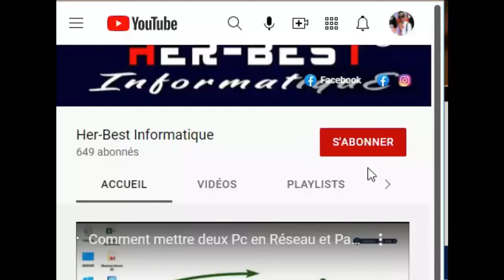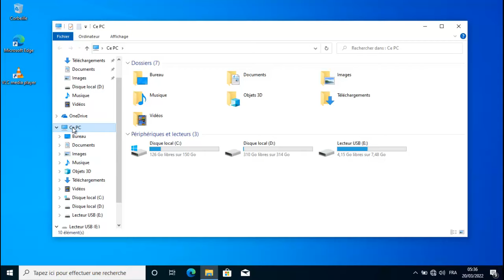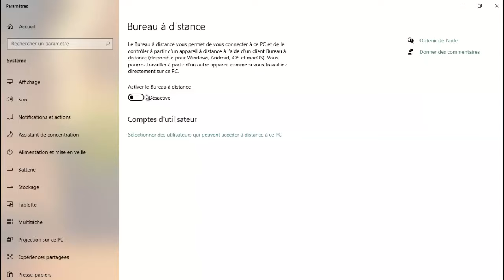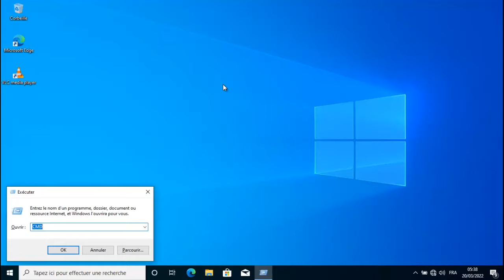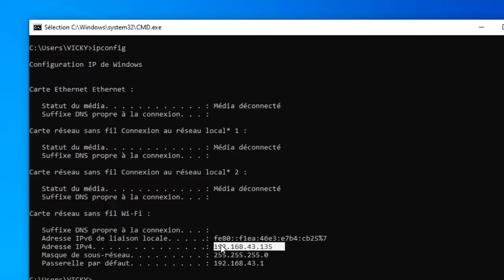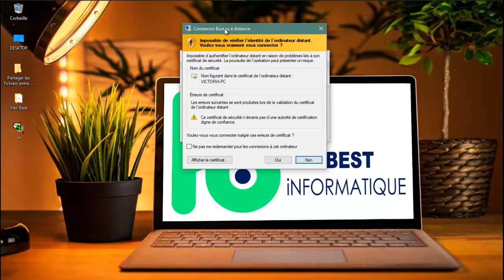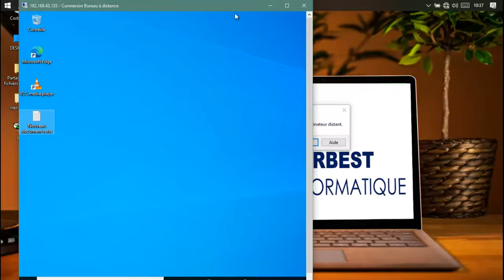Comment accéder à un ordinateur à distance et travailler dessus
Il vous est sûrement déjà arrivé de vouloir travailler sur un ordinateur se trouvant loin et que vous ne savez comment faire pour accéder à cet ordinateur à distance, on découvre cela dans cette vidéo.

Grâce à l'outil "Bureau à distance" de Windows, nous allez pouvoir accéder à un ordinateur à distance et travailler dessus comme si vous étiez devant ce dernier physiquement.